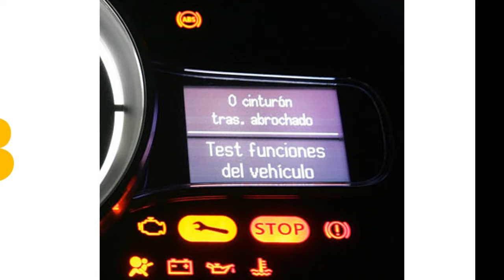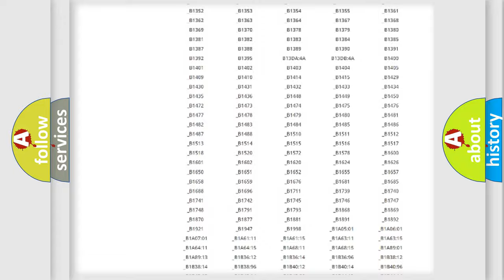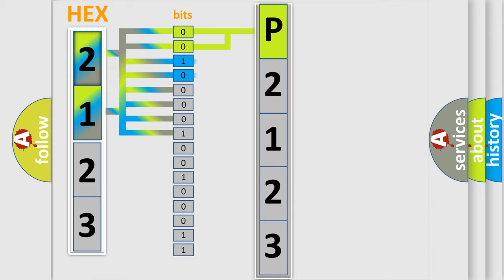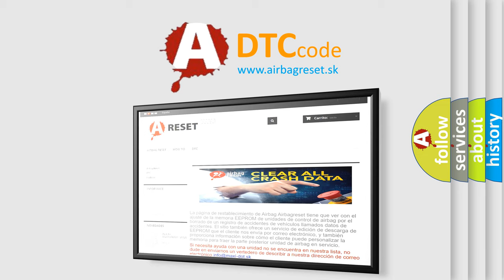DTC Mini P2123 Short Explanation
Contents:
0:21 Basic DTC analysis according to OBD2 protocol standard.
1:48 Insight into programming
2:58 A diagnostically understandable description of the Diagnostic Trouble Code
3:05 Basic error definition

Make
MINI
Code
P2123
Definition
Description
CAN message incorrect
Cause